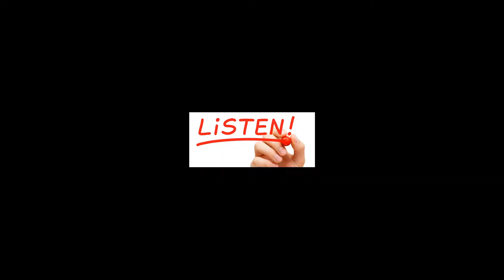Amiibo Training #7 - NoOneLoves' Big Day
Dang there's only one more episode left?

Who's in this episode:
The Amiibo family
& Me

Dear FTC, my content is not made for kids and you cannot fine me bitch

Wow you made it to the end:)